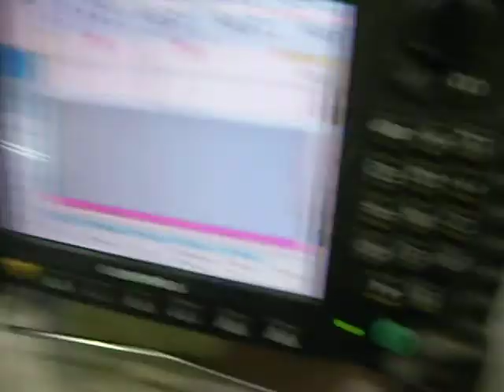Phased Array & TOFD (3-2-2010)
.Phased Array & TOFD on a brand new carbon steel vessel (All that noise is coming from the shop background not from my machine...)